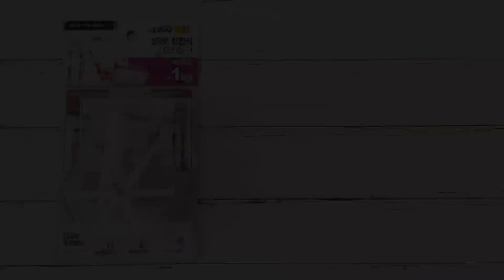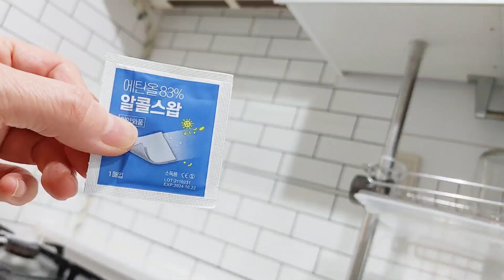다이소 추천템ㅣ360도 회전으로 주방을 깔끔하게 해주는 회전식 접착행거 ㅣ오늘도 다이소 가시나요? daiso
안녕하세요~
360도 회전하는 행거로 주방, 욕실, 거실등 다양한 도구를 걸수가 있는데요~
회전식이라 가볍게 돌려서 쉽게 걸고 꺼낼수가 있어요
쇼핑하실때 참고해 보시라고 신중히 써보고 오랜 시간이 걸려 영상제작이 되니
구독 🥰 좋아요👍 댓글⌨️은 영상 제작에 큰힘이 됩니다.
★회전식 접착 행거  ￦1,000 (품번:1034529)

오죤 알콜 스왑 100매 ￦2,000 (품번:1032539)
천연옻칠 나무미니뒤집개 ￦2,000 (품번:1030857)
천연옻칠 나무뒤집개 ￦3,000 (품번:1024318)
흡착식 다용도걸이 ￦1,000 (품번:69989)
다용도 접착걸이 (3SET) ￦1,000 (품번:1034449)

💗샴푸, 트리트 먼트가 궁금하시다면💗
※TS 라퍼퓸 샴푸 크러쉬시트러스 400ml + 트리트먼트 ⇒400ml
💗샤워볼이 궁금하시다면💗